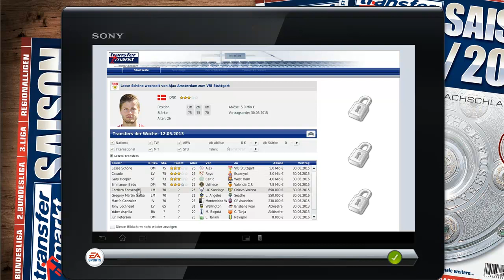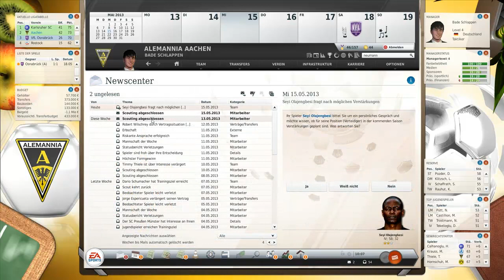Let's Play: Fussball Manager 13 [#068] - "Nie mehr 3te Liga, nie mehr ..." [deutsch/HD]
▼ Informationen ▼